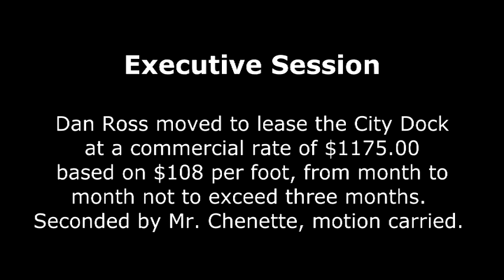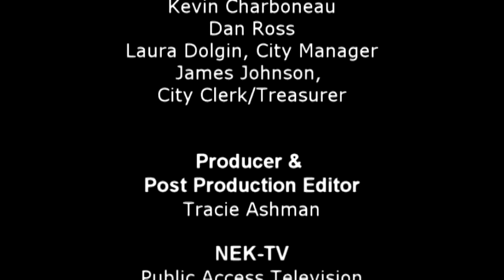Newport City Council 10-15-18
Green Lantern Solar Presentation
Memphremagog Conservation and DUMP Presentation